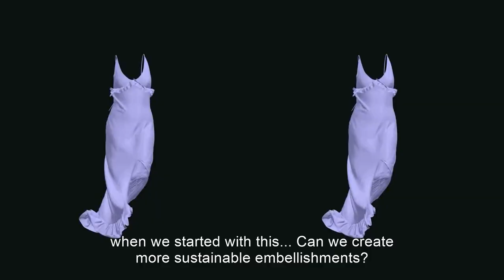H&M INNOVATION Re-Enchantment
Najnovija kolekcija H&M INNOVATION pod nazivom Re-Enchantment predstavlja besprekorno osmišljene odevne komade i detalje koji su kreirani od recikliranih materijala. Estetika i održivi razvoj su u harmoniji u najnovijoj kolekciji švedskog brenda.